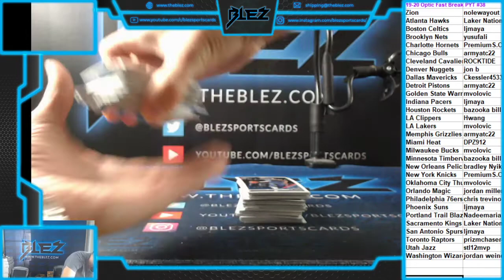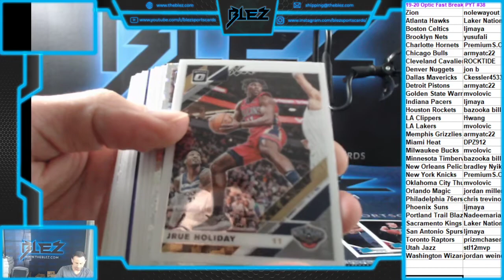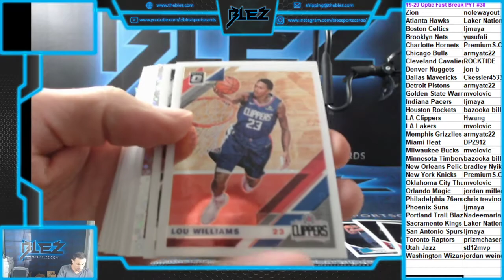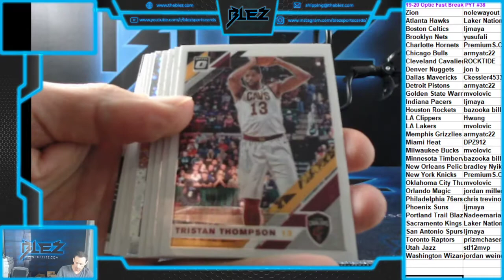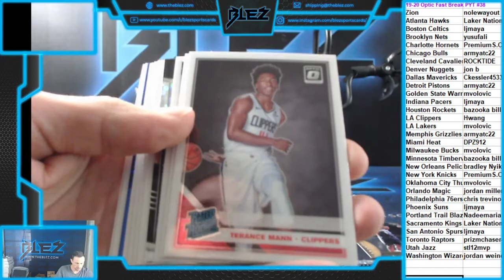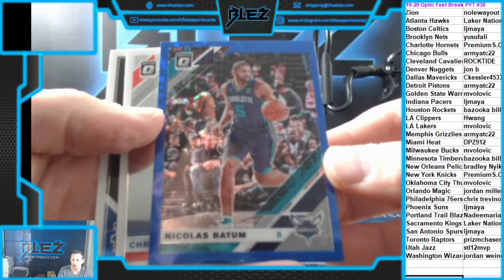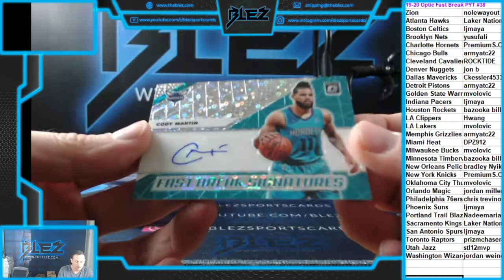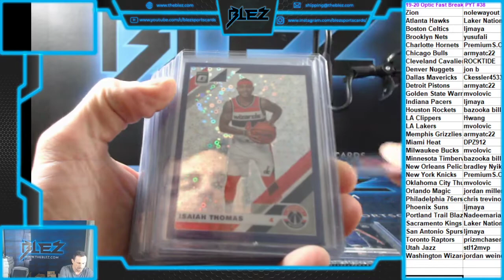2019-20 Optic Fast Break 1 Box PYT #38 GREAT BOX!!